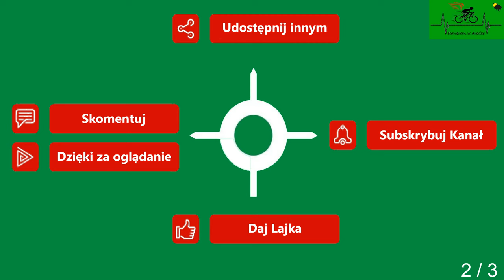Karnice Ciećmierz Cz. 2 droga powiatowa wiosna